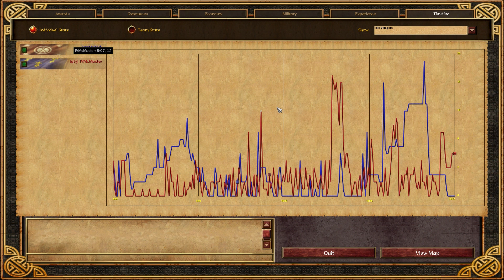Age of Empires III, Chick & McMaster, May 25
It's the battle in the bayou for this week's session of France vs the Sioux in our ongoing weekly series of Age of Empires III games.  Before this match, it was Tom: 2 to Jason:1.  Now it's not that anymore!